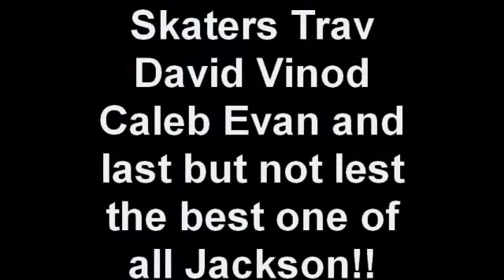Friends messin around skate montage1